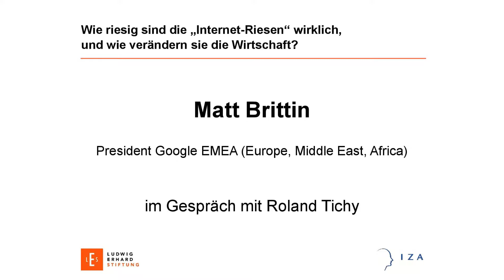Matt Brittin & Roland Tichy – Discussion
How big are the "Internet giants" really, and how they change the economy?

Roland Tichy, Vorstandsvorsitzender der Ludwig-Erhard-Stiftung,
im Gespräch mit Matt Brittin, President Google EMEA (Europe, Middle East, Africa),
auf dem Berliner Ludwig-Erhard-Symposion am 4. Februar 2015:
"Wohlstand für alle – Soziale Marktwirtschaft in Zeiten der digitalen Revolution"